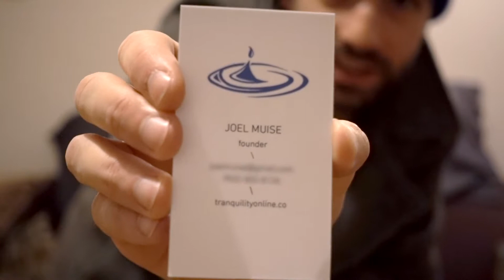Propel ICT - Selection Camp (Ep 13)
Joel gets a special package in the mail just in time for Propel ICT's Selection Camp.

Visit: tranquilityonline.co

Uploading every Monday and Friday...

Joel.